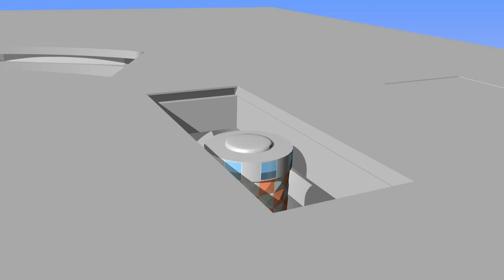Tribute to 50 years of Stingray:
This is a short video that I made in Blender.